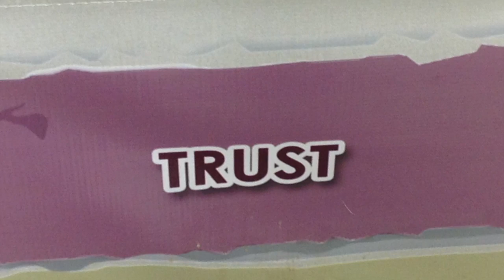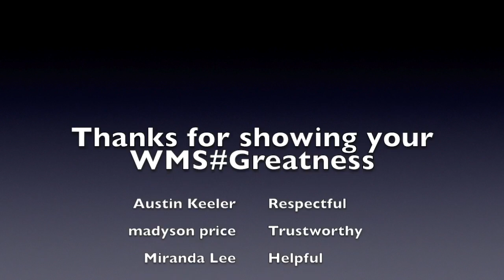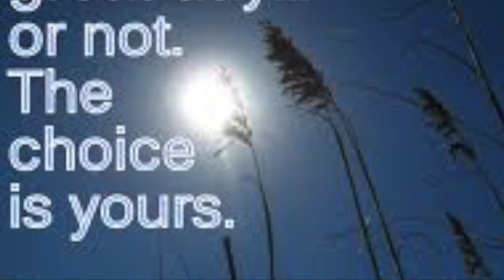Student News Feb 10